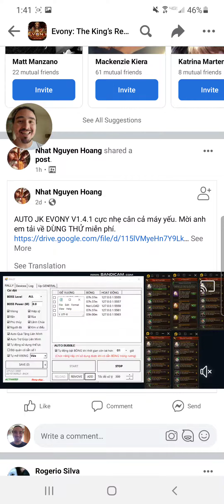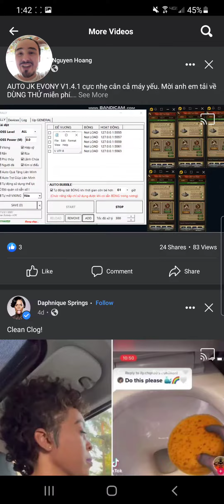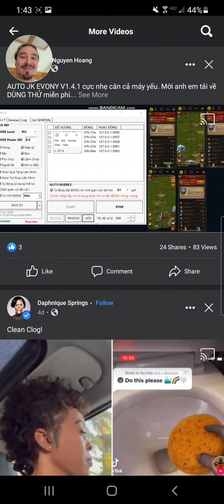Evony The Kings Return - Cheaters with Proof!